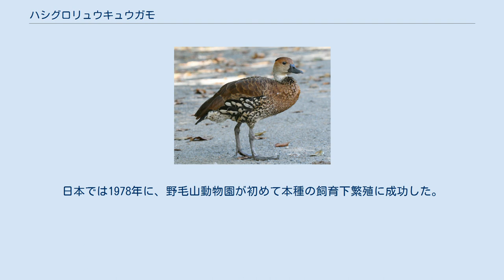ハシグロリュウキュウガモ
ハシグロリュウキュウガモ(Dendrocygna arborea)は、カモ目カモ科リュウキュウガモ属に分類される鳥類。
 アメリカ合衆国（プエルトリコ）、アンティグア・バーブーダ、イギリス（ケイマン諸島、タークス・カイコス諸島）、キューバ、ジャマイカ、ドミニカ共和国、ハイチ、バハマ、フランス（グアドループ） グアドループでは、2008年に初めて繁殖が確認された。
リュウキュウガモ属最大種。
後頭の羽毛が膨らみ、瘤状になる。
上面は褐色で、灰褐色の斑紋が入る。
喉から上胸は淡褐色、胸部から腹部は濃褐色。
下頸から胸部にかけて、濃褐色の斑紋が入る。
体側面は黒く、白い斑紋が入る。
尾羽下面の基部を被う羽毛（下尾筒）は黒く、白い斑紋が入る。
 虹彩は黒褐色。
嘴の色彩は黒い。
後肢の色彩は黒や濃灰色。
 マングローブ林、湿地林などに生息する。
夜行性で、昼間は集団で大木の樹上で休むことが多い。
 食性は植物食で、主にダイオウヤシ属の果実を食べるが、液果、草本の種子なども食べる。
ヤシ類など大木の樹上や樹洞に、巣を作る。
6 - 10個の卵を産む。
 伐採や干拓による生息地の破壊、密猟などにより生息数は減少した。
人為的に移入されたイヌやネコ・アライグマ・マングース類・ネズミ類による捕食によっても、生息数が減少した。
2019年現在は生息数は増加傾向にあるが、これは保護対策による影響が大きい。
なんらかの理由で保護対策ができなくなった場合は生息数が激減するおそれもあり、将来的には気候変動や異常気象により生息数が減少する可能性も示唆されている。
1975年のワシントン条約発効時から、ワシントン条約附属書IIに掲載されている。
1997年以降は啓蒙活動が進められ、保護地域の拡大や密猟の減少などの成果があがっている。
2007年における生息数は10,000 - 19,999羽と推定されている。
 1831年にロンドン動物園が初めて本種を飼育し、1869年にケルン動物園が初めて本種の飼育下繁殖に成功した。
日本では1978年に、野毛山動物園が初めて本種の飼育下繁殖に成功した。